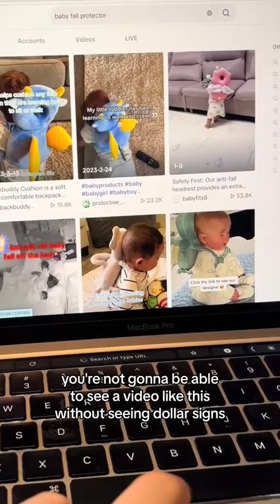How I turned $500 into 3million before I turned 30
Source this winning product @Zendrop and build a business that changes your life with just a few hundred dollars

Step by Step Guide on How to Make Money Selling Digital Products